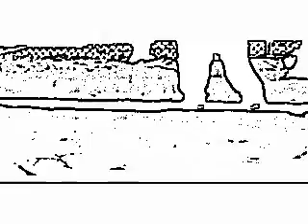Streets keep callin me by Destin aka Dez Nutz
Directed by Devar